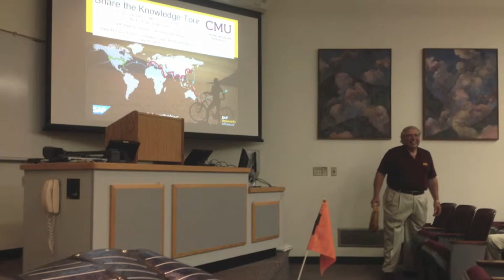Central Michigan University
A short rain-shower couldn´t stop us from having a great event at Central Michigan University. Thanx to the Central Michigan Team and the entire crew of SAP UA, who are such an amazing support for IDF´s share the knowledge tour.